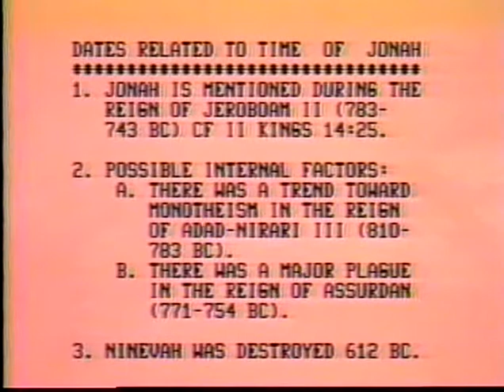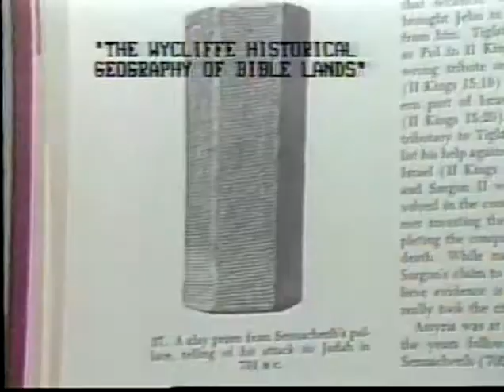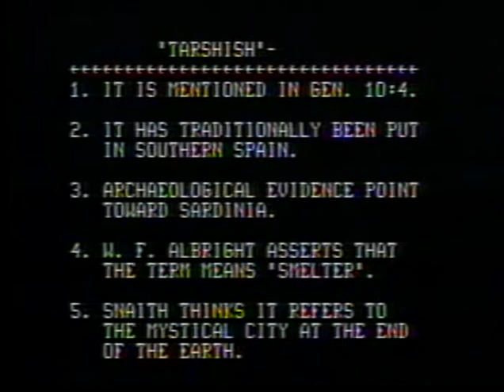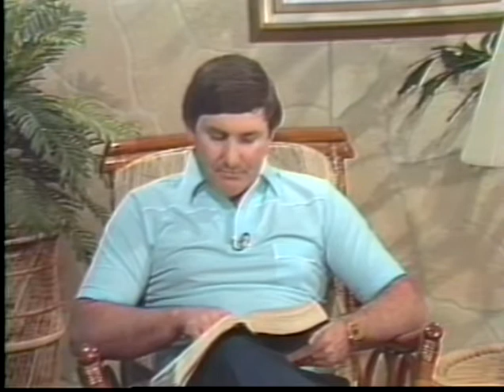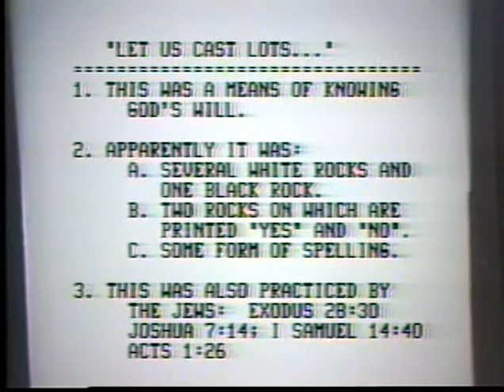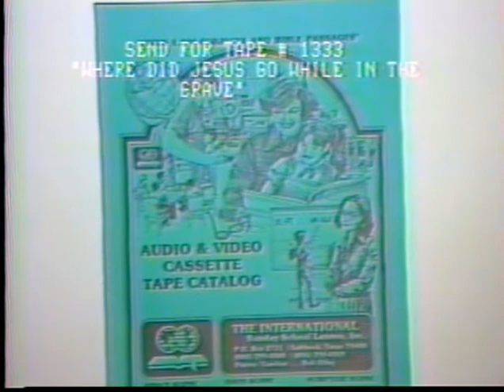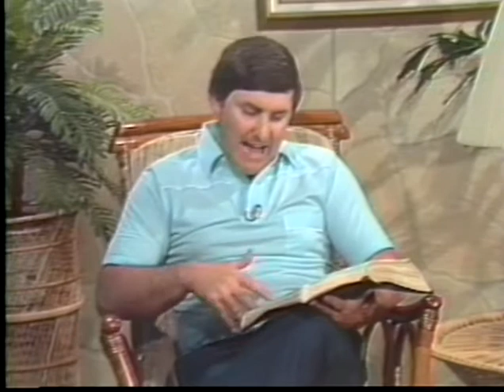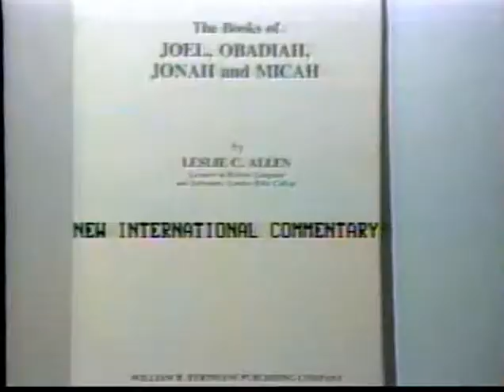Jonah 1-2 lesson by Dr. Bob Utley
Jonah 1-2 lesson by Dr. Bob Utley, retired professor of hermeneutics (Bible interpretation). Recorded at the Bible Lessons International studio.